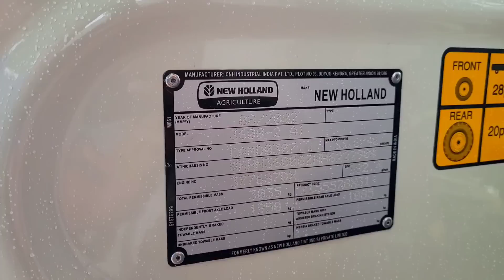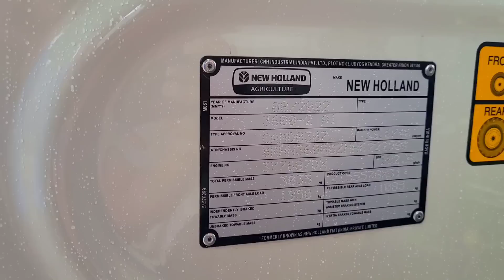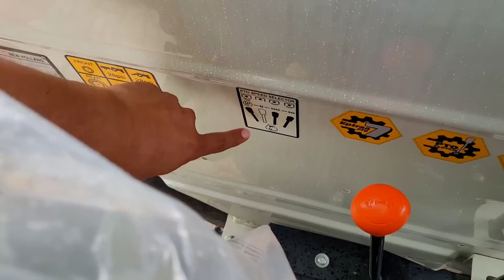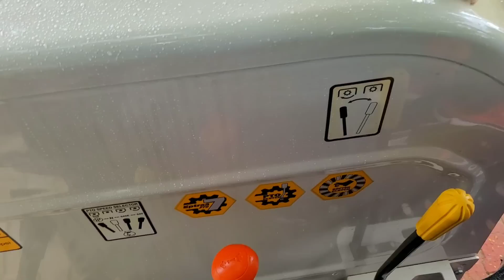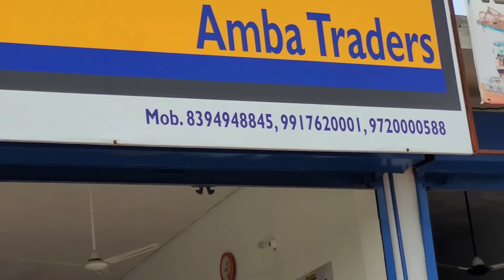Newholland 3600-2 Tx Super Plus 16F+4R Gear Tractor Full Review | Newholland 3600-2 Excel